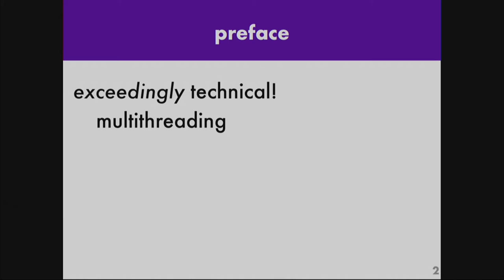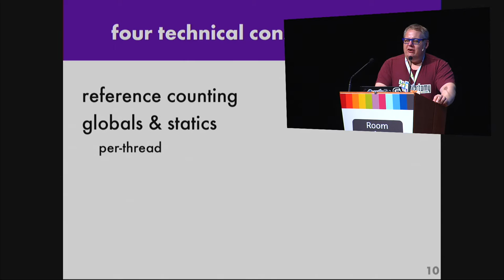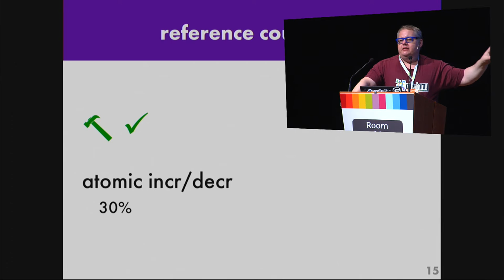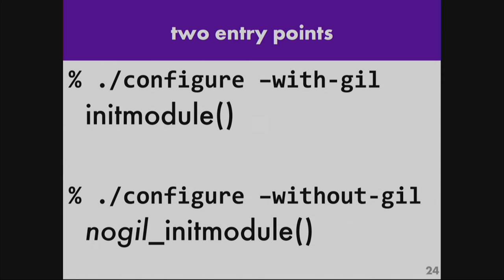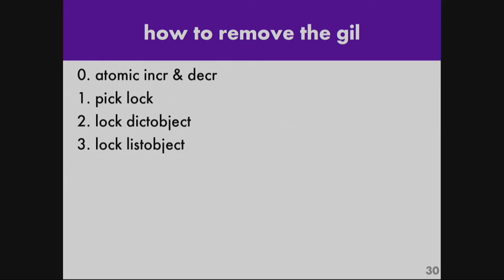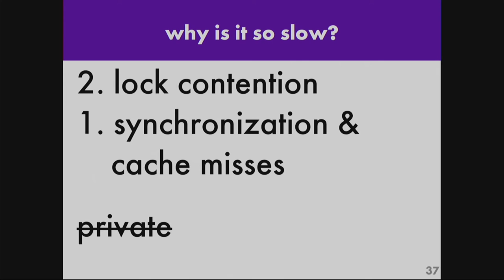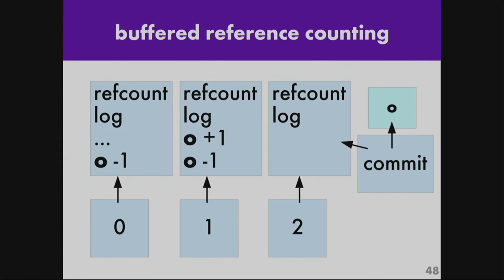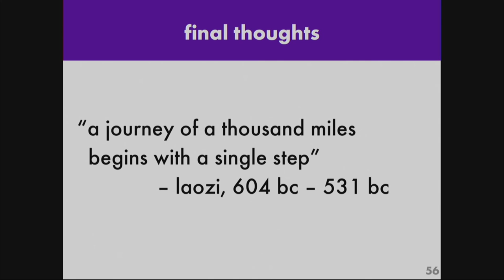Larry Hastings - The Gilectomy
CPython's GIL means your Python code can only run on one CPU core at a
time. Can we remove it? Yes, we can... in fact we already have! But is
it worth the cost?

CPython's "Global Interpreter Lock", or "GIL", was added in 1992. It
was an excellent design decision. But 24 years is a long time--today
it prevents Python from capitalizing on multiple CPUs. Many people
want us to remove the GIL.

It turns out, removing the GIL isn't actually that hard. In fact, I
already removed it, in my experimental "gilectomy" branch. But the GIL
is one reason CPython is so fast! The "gilectomy" makes CPython
shockingly slow.

This talk will discuss the history of the GIL, how the GIL helps make
CPython fast, how the "gilectomy" removed the GIL, and some ways we
might be able to make the "gilectomy" version fast enough to be
useful.